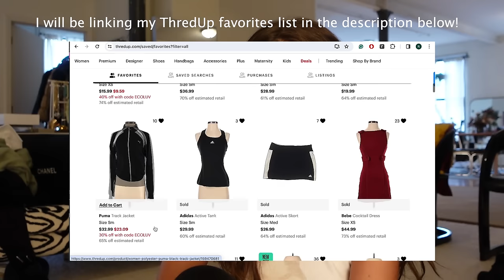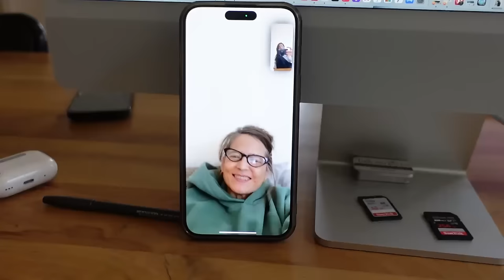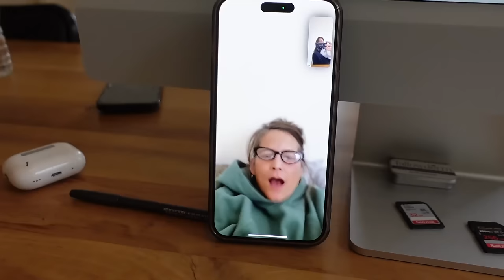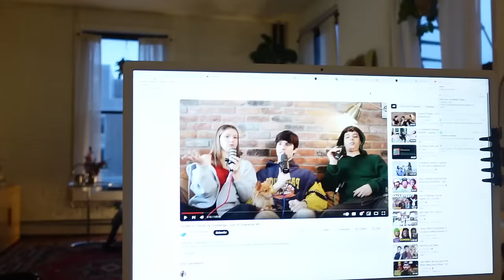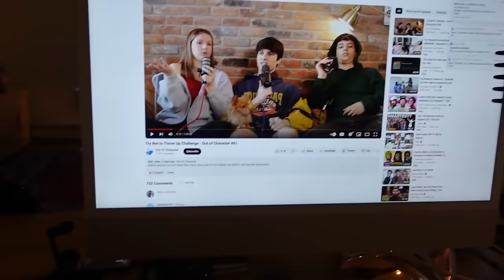At Home Vlog | Thrift Haul, Prepping for Coachella, Rants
Thrift the most amazing pieces on
shipping on your first order (Offer expires 5/1/24. Applies to US
customers only and only applicable to select merchandise. See